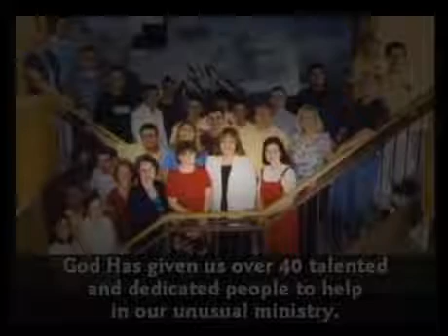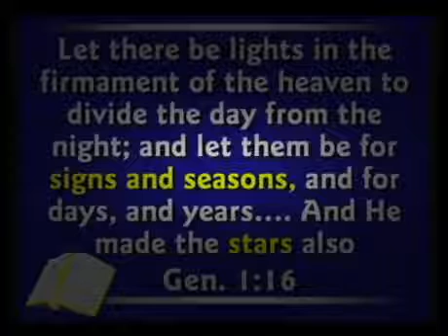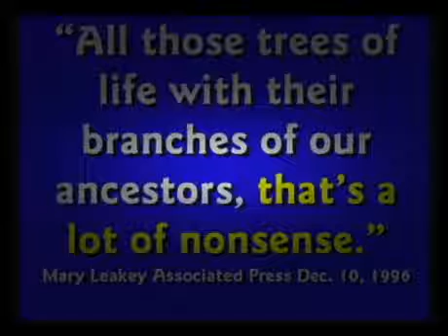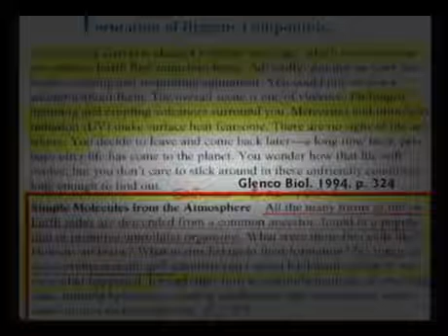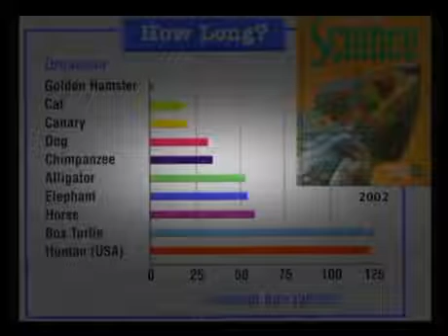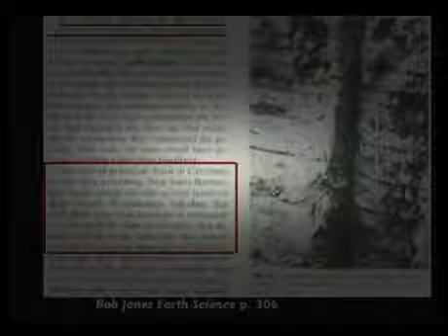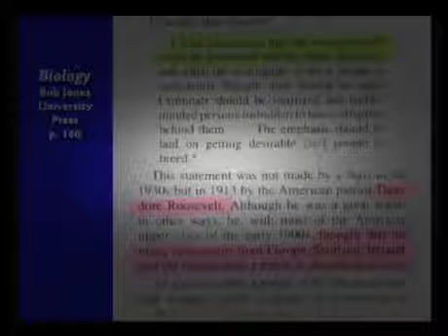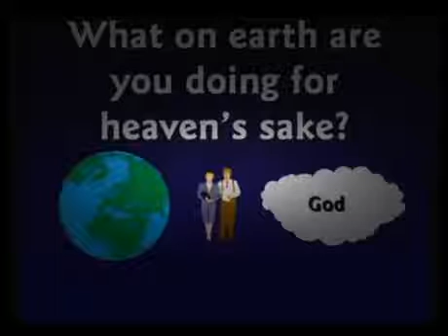ʬ Satanic Illuminati Doctrine That Damned America PT.2/2015 YouTube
ʬ The illuminati has conjured up a plan to brainwash America with a fairy tale known as evolution in order to produce the willing slaves of today's society. People who have been brainwashed to believe in evolution think that this is all there is to life. They think  there is no such thing as right or wrong, so do what pleases you!! Who cares about other people right? People who have been brainwashed with evolution also think that black people are inferior, and less evolved. These brainwashed people are actually a threat to this once great nation, and here's why.